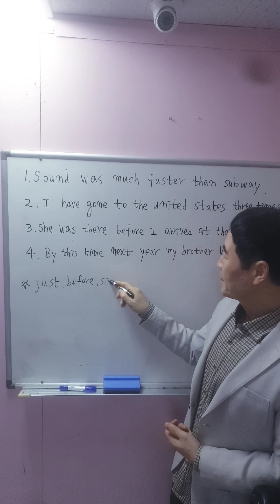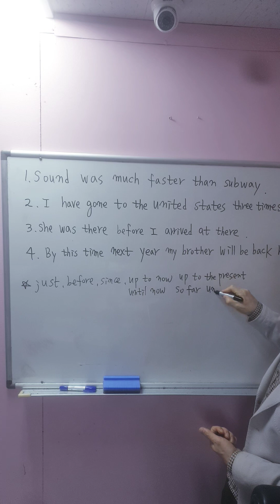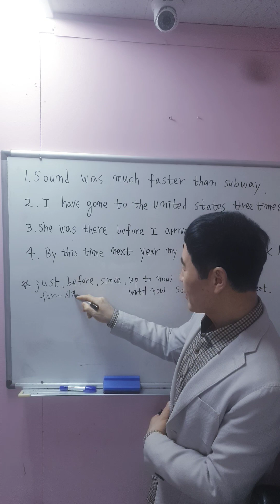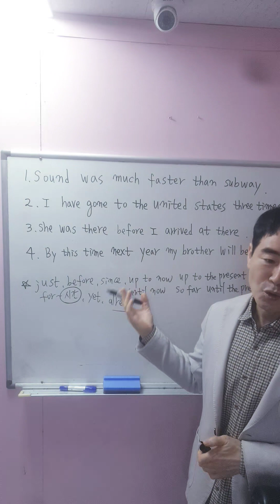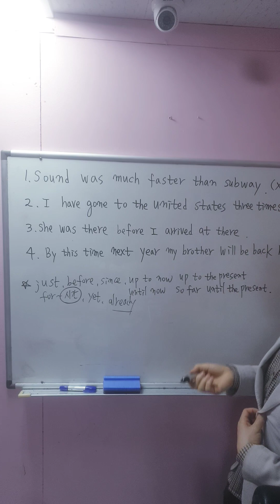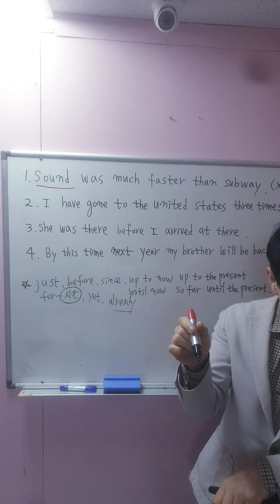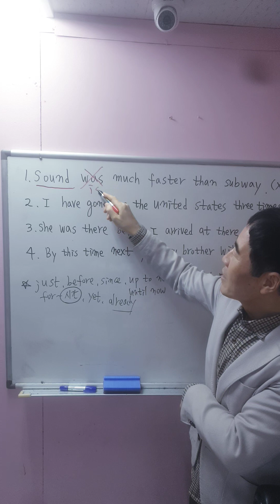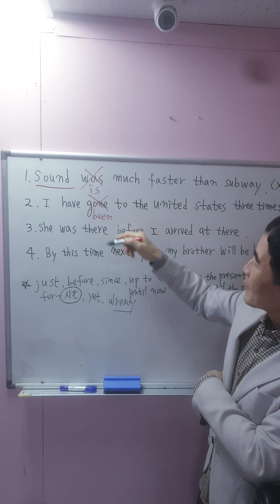동사와 시제 정복하기! Seoul,South Korea,대치동1타강사,중딩 수준의 필수어법 강의, 열정 성실 실력파,